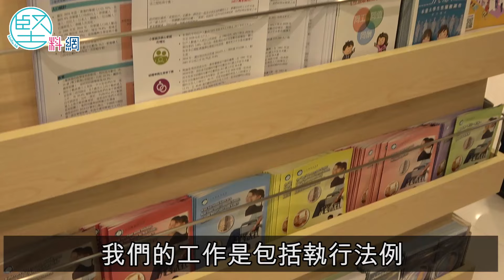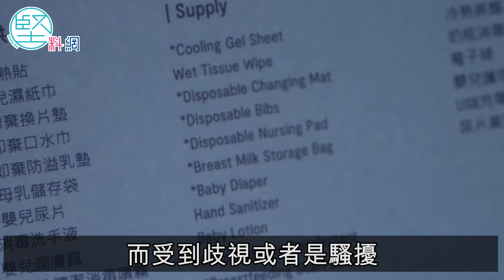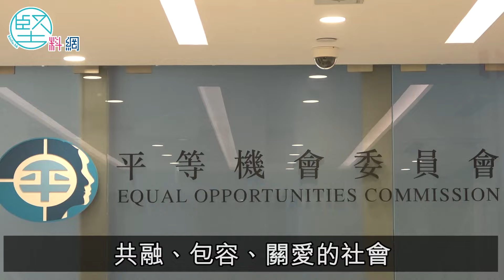【消除歧視】從律政司到平機會 新任主席林美秀轉換跑道 幫助弱勢社群 維護法治原則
2024年4月10日，時任平等機會委員會（平機會）主席朱敏健卸任，行政長官委任林美秀出任新一任主席。